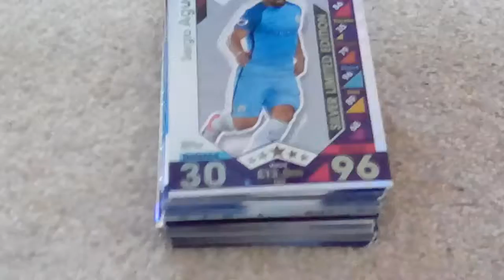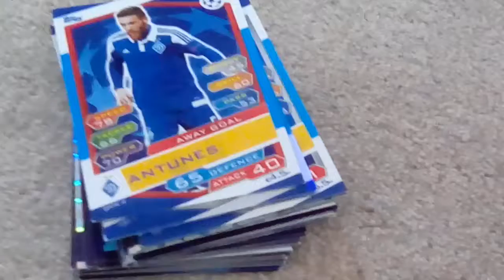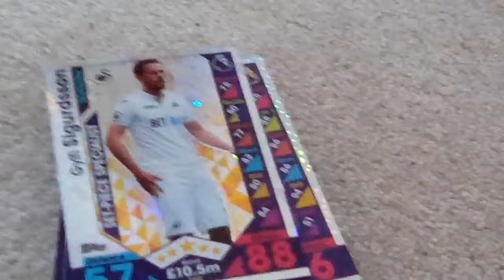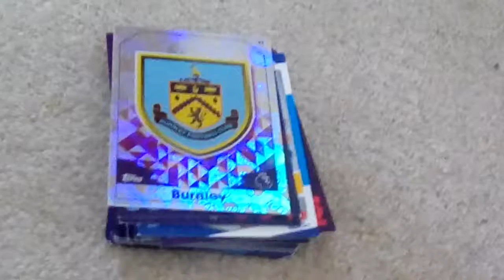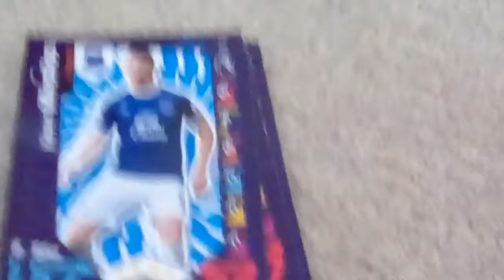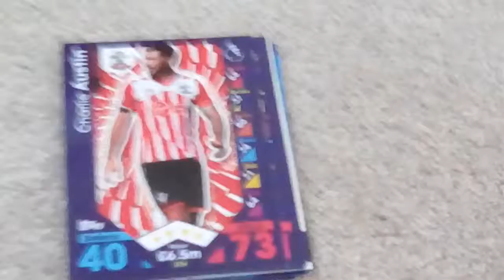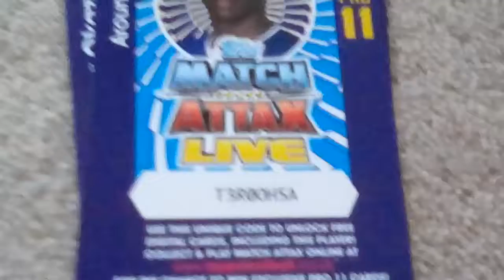Sergio Aguero silver